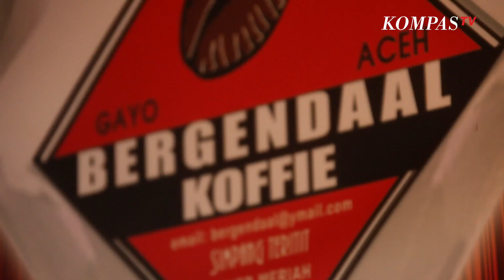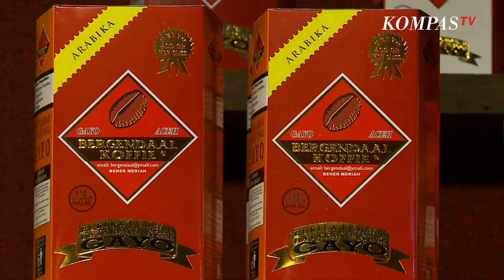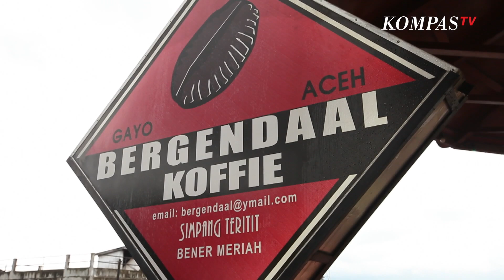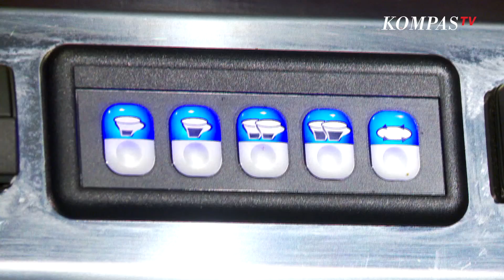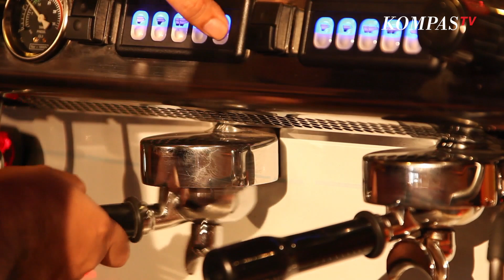Kopi Bergendaal: Kopi dari Aceh yang Terkenal Cita Rasanya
Kopi bergendaal adalah varian kopi C. Arabica Var Typical. Nyaris punah pada tahun 1980-an. Kini hanya dapat ditemukan di Bergendaal, Sidikalang dan sebagian Flores.

Bergendaal Koffie yang berpusat di Simpang Teritit Kabupaten Bener Meriah membuka cabangnya di Jln.Sultan Iskandar Muda, No.57-58 Blang Oi, Ulee Lheue, Banda Aceh.